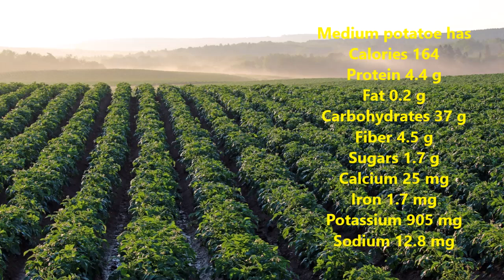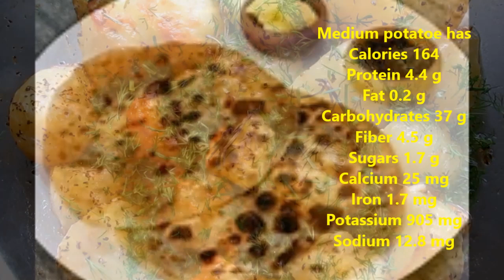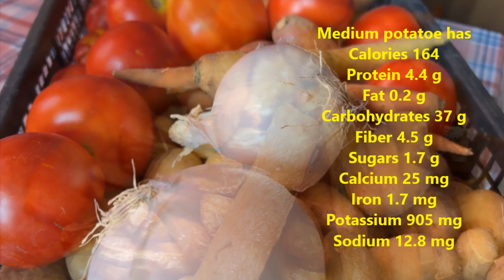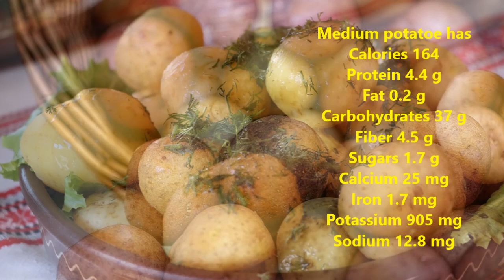Aloo ki jai ho | Long live potatoe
Medium potatoe has
Calories 164